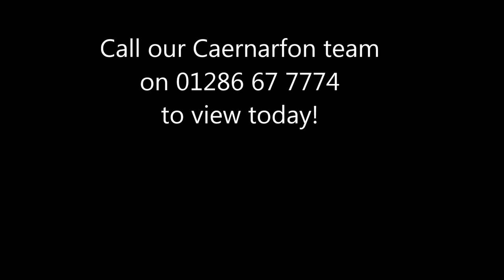177 Mill Stream, Glan Gwna Park, Caernarfon, North Wales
With woodlands and rivers to explore this could be the perfect holiday home for you